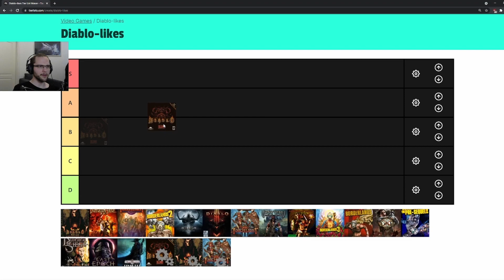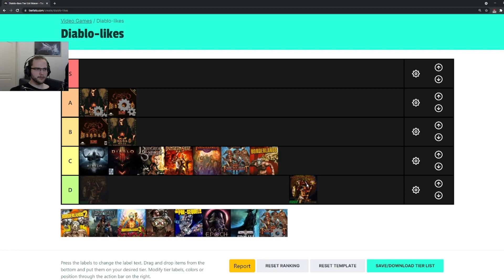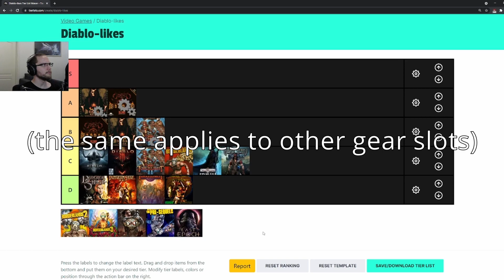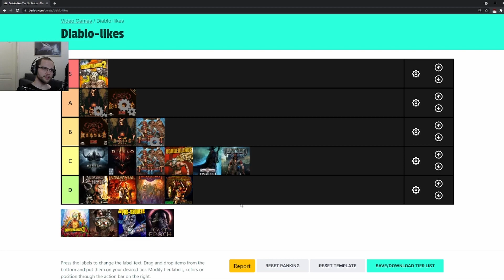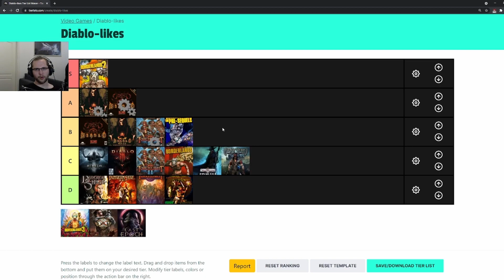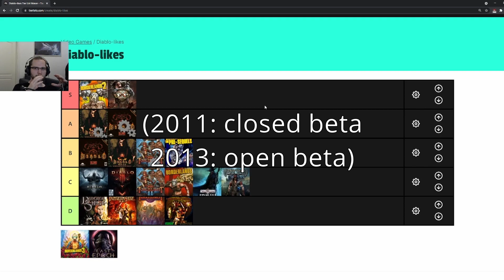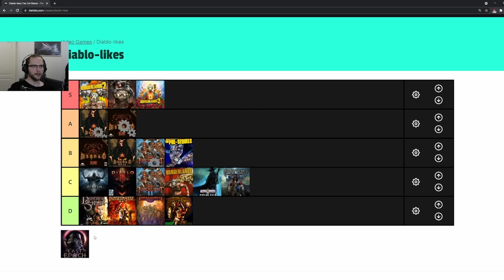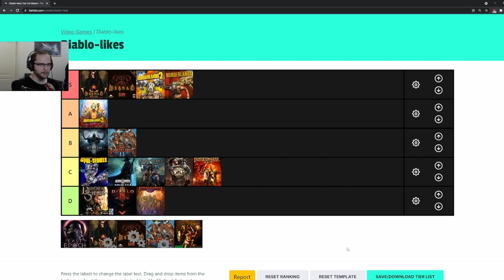Diablo-like ARPG Tierlist - How Do They Stack Up Today?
A tierlist of all the Diablo-likes that I've played with a lot of explanation on the reasoning.

Thumbnail by Teras. You can find him on his Discord

0:00 Introduction/Explanation
1:22 Diablo 1 (without Hellfire)
2:29 Diablo 2
3:20 Diablo 3 (without Reaper of Souls)
4:41 Dungeon Siege 1
5:40 Why some games are not on this list
6:14 Grim Dawn discussion
6:45 Dungeon Siege 2
7:51 Torchlight 1
8:37 Diablo 1 with mods
9:26 Diablo 2 with mods
10:39 Torchlight 2
11:46 Borderlands 1
13:10 Diablo 3 Reaper of Souls
15:27 Titan Quest Anniversary Edition
16:15 Reevaluating Dungeon Siege 1&2 and Torchlight 1
16:33 Torchlight 2 with mods
17:04 The Incredible Adventures of Van Helsing - Final Cut
18:17 Victor Vran
19:41 Borderlands 2
21:43 Borderlands: The Pre-Sequel
22:39 Path of Exile
25:33 Borderlands 3
27:55 Last Epoch
29:37 Summary
31:43 Make your own list
32:48 Games at their release